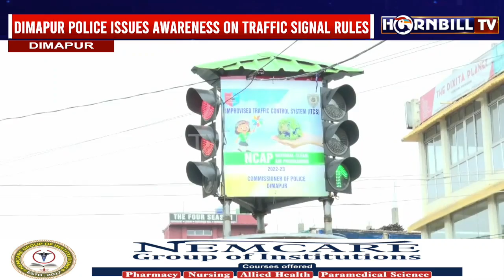DIMAPUR POLICE ISSUES AWARENESS ON TRAFFIC SIGNAL RULES